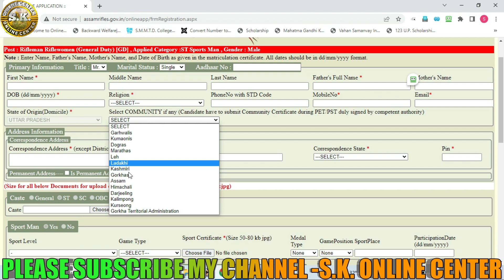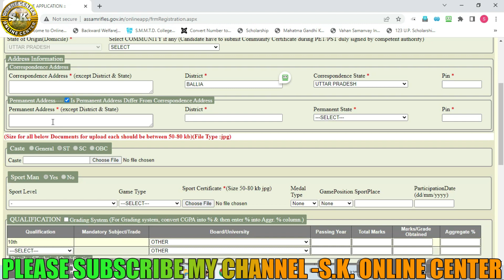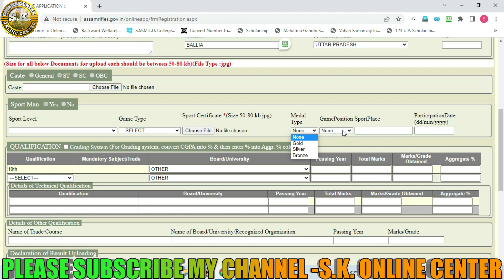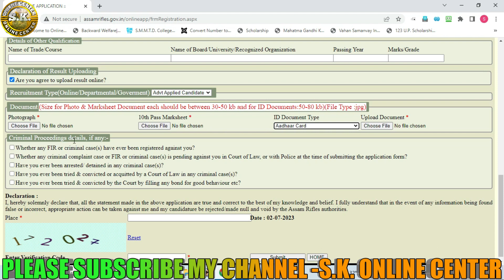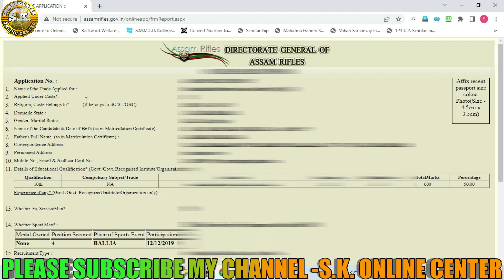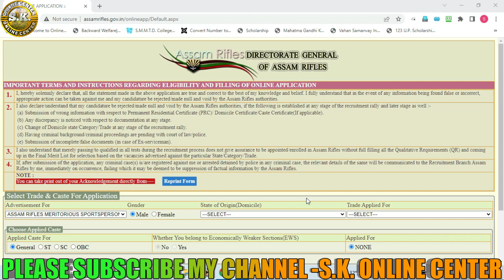असम राइफल्स स्पोर्ट्स कोटा ऑनलाइन फॉर्म 2023 कैसे भरे🔥Assam Rifles Rifleman Online Form 2023🔥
Assam Rifles_Sports_Quota_Online_Form_2023
Assam Rifles_Online_Form_2023
Assam Rifles_Rifleman_Online_Form_2023
Assam Rifles_Sports_Quota_Form_2023